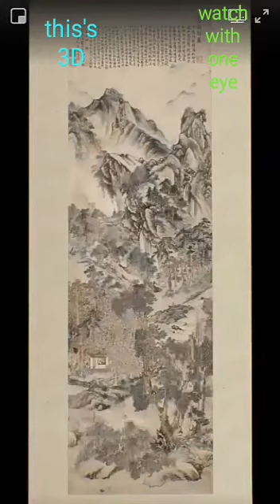Look at this Art with one Eye.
Amazing Alive Art.